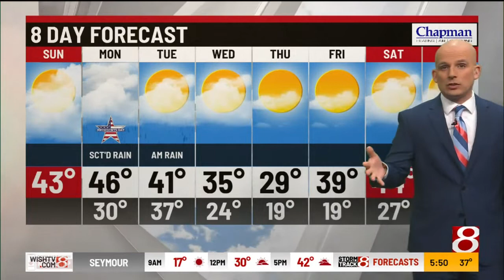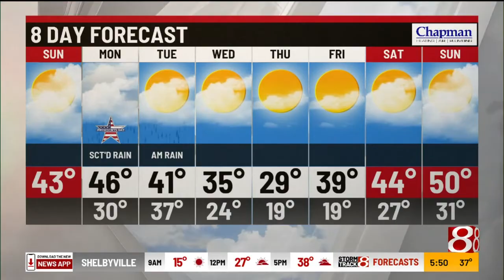Sunday morning forecast